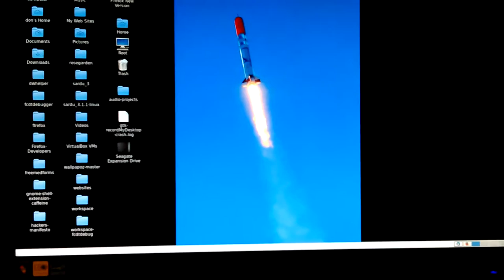VID_20170114_223337.mp4 Don Bishop